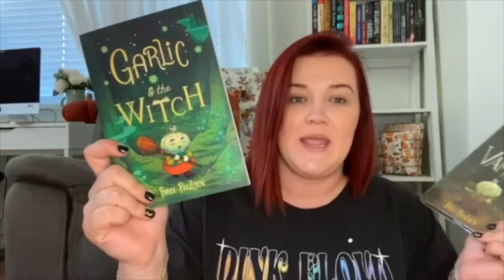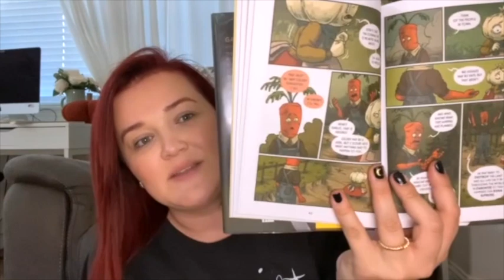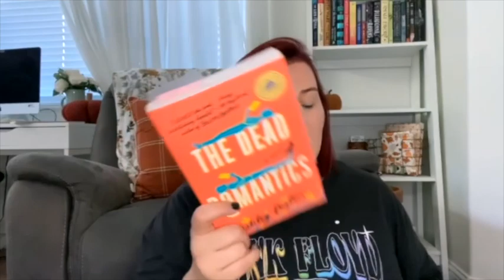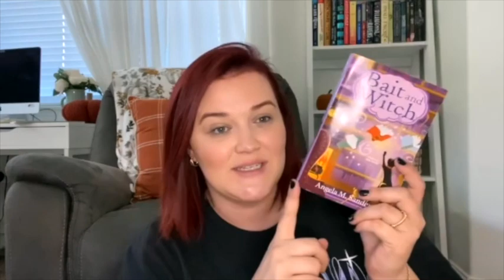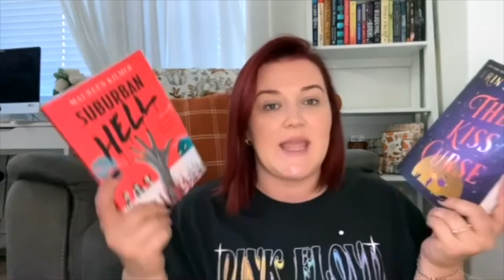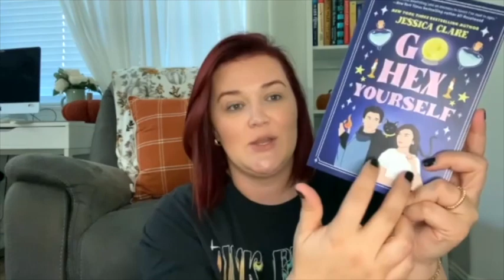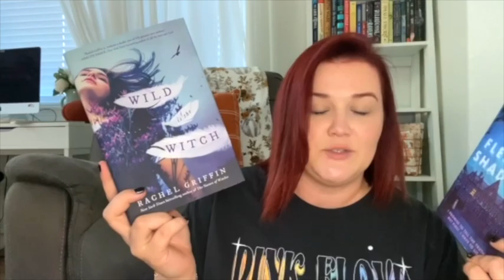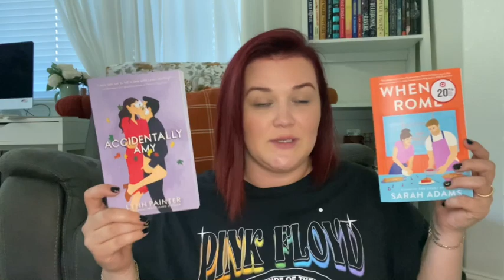my october tbr + september wrap-up!!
In today’s video I am sharing my October TBR + September Wrapup!

Cozy Hollow Book Club Info!
- We will be having live reading sprints to all read the book at the same time over on @Lauren_Jeanne_ channel on Friday October 14th @ 5pm PST, as well as the final discussion on Friday October 28th @ 5pm PST.
- Cozy Hollow Discord channel! You can join here!